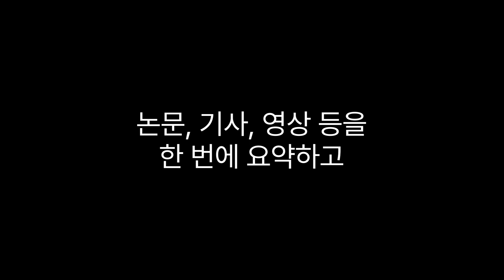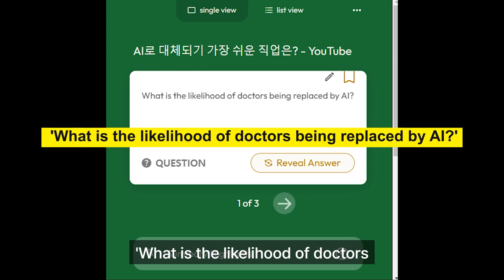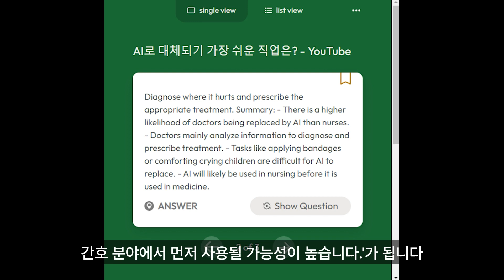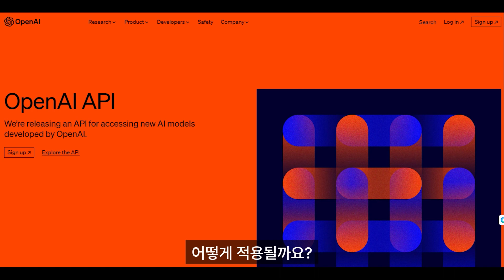위즈돌리아: AI 기반 학습 도구.질문카드🃏를 만들어주어 아이들 학습📚에 활용도가 높습니다.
📝위즈돌리아는 구글 크롬 확장 프로그램으로, 인터넷에서 질문과 답변 플래시 카드를 생성하여 학습과 이해도를 향상시킵니다. 논문이나 기사에서도 요약과 질문을 정리해주어 학습을 돕습니다.

🔍 위즈돌리아는 구글 크롬 확장 프로그램으로 인터넷에서 학습 도우미 역할을 합니다.
📚 플래시 카드를 이용하여 학습한 내용을 기억하고 장기적인 기억력을 향상시킬 수 있습니다.
📝 논문이나 기사에서 요약과 질문을 생성하여 학습과 이해도를 확인할 수 있습니다.

00:00 : 하이라이트 및 인사말
01:00 : Wisdolia(위즈돌리아)
01:21 : 메인 화면 및 설치
01:41 : 사용 과정
02:30 : AI의 답변
02:59 : 아티클 사용 결과
03:31 : 마무리